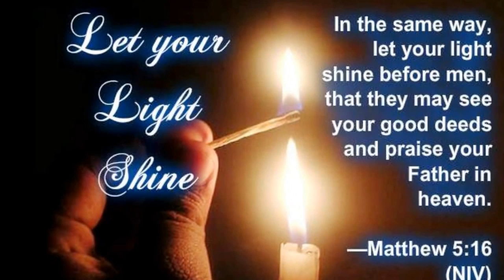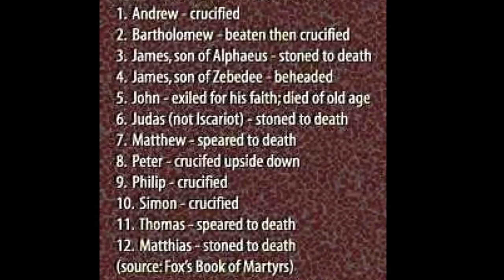உக்கிராணத்துவம் - ஊழியத்தின் நோக்கம் என்ன? - Stewardship - Rev. Dr. Theodore Williams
Tamil Christian Message - Stewardship of the Gospel - Rev. Dr. Theodore Williams
உக்கிராணத்துவம் - ஊழியத்தின் நோக்கம் என்ன?
More messages of Rev. Dr. Theodore Williams are available in our channel

Rev. Dr. Theodore Williams - Parts 1 - 60 - The Power of Holy Spirit - The Divine Essence of God In Christ Jesus

About Rev Dr Theodore Williams (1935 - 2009)
Founder and first General Secretary of the Indian Evangelical Mission
Dr. Theodore Williams was the founder and first General Secretary of the Indian Evangelical Mission (IEM). As a leading mission statesman during the period of the emergence of many new mission movements within India, he was affectionately known as Annachi (elder brother in Tamil) by the many Indian mission leaders he mentored and supported. He was also respected as a powerful preacher and as the author of significant texts on mission within the global context.

Dr. Williams first trained as an economist but set aside his ambition to become a successful economist when he heard God's call into mission. At the time colleagues called him a fool for abandoning what could have been a very successful career but he was certain of his call and knew that God does not make mistakes. The young Theodore deliberately decided to make a mark for God and God honoured His faithful servant. Having graduated as a student from the South India Bible Institute, Bangarapet (SIBI), he remained in the same institution to become an accomplished teacher and outstanding preacher. Many of his students gave witness to how Annachi used to encourage and even accompany his students on mission adventures and provide regular mentoring support. Today a number of his students are making a mark for God in various corners of the globe as pioneer missionaries or mission leaders.

Dr. William's life work was to build up the people of God by imparting the Christian vision of the mission of God, inspiring those he touched through his uncompromising Biblical teaching and writing. As an effective evangelist he inculcated Kingdom values and principles in the lives of thousands as they came to know Jesus Christ and accepted the commission to make Him known to others. At the age of 30, Theodore's commitment to seeing Indian's mobilised for cross-cultural mission led him to found the Indian Evangelical Mission. Beginning with just one mission worker in 1935 the mission grew rapidly under his capable and dedicated leadership. As the first General Secretary and then later as a senior adviser Dr. Williams saw the IEM grow into a major mission force within, and beyond India, by 2010 employing over 900 mission workers.

Alongside his work with IEM, Dr. Williams also played a pivotal role in the establishment of the Friends Missionary Prayer Band (FMPB), and the India Missions Association (IMA). The FMPB was formed in the small village of Pannaivilai as a group of teachers and friends coming together to pray for India. After many years of prayer together and the establishment of over 1,000 prayer groups across India the FMPB sent out its first missionary in 1967. It now sends over 900 missionaries cross-culturally and supports more than 1,050 local evangelists. The India Mission Association is the national federation of missions in India which today brings together hundreds of mission agencies and churches to partner in the proclamation of the Gospel within and beyond India. On a wider canvas Dr. Williams also served as President of World Evangelical Fellowship (WEF) for a number of years and through that body ensured that new missionary enterprises were established in a number of countries in all continents.
In semi-retirement Theodore Williams served as a pastor at Richmond Town Methodist Church, Bangalore continuing to preach and to mentor mission leaders. Living in Bangalore he visited the offices of IEM each week to lead a Bible study for staff. He died on 29 December 2009 and two days later 1500 people attended his funeral giving glory to God for a life well lived and thanksgiving for one of India's great Christian leaders.